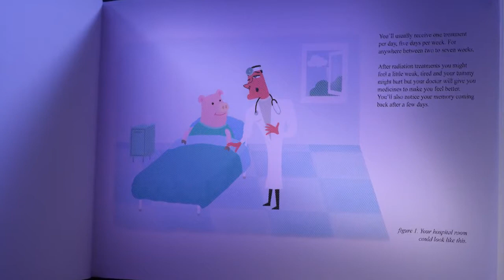Kiddie Channel Previews | The Trailer | What Do You Know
What Do You Know celebrates and explores the unique and wondrous things. This show investigates the everyday household items we all have, and offers a range of them transformed into wonderful creations from all ages. So, what do you know?

You can watch What Do You Know every day on Kiddie Channel and play the games at kiddiechannel.com. Join today!